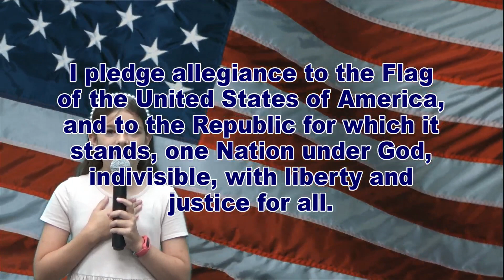WDTS News 05-02-24